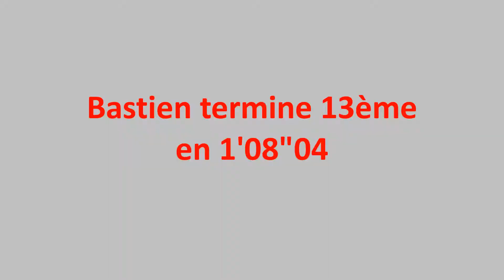Slalom Seine et Marne 2018 - Bastien DROUET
Slalom Seine et Marne 2018 - Bastien DROUET - Team DROUET